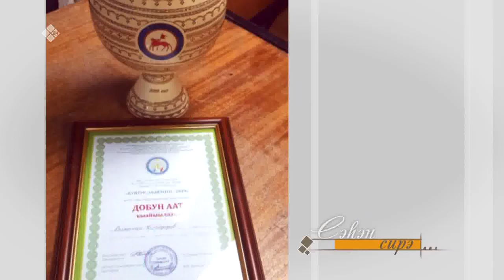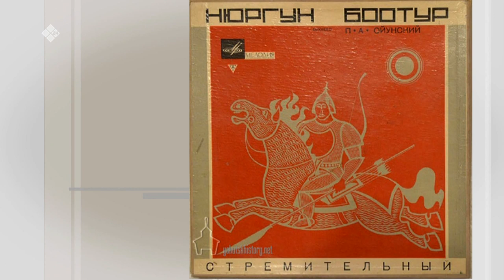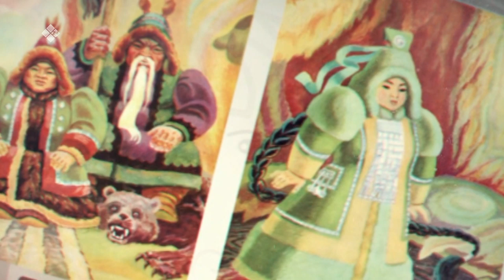«Сэһэн сирэ» биэриигэ: Виталий Никифоров (17.12.19)